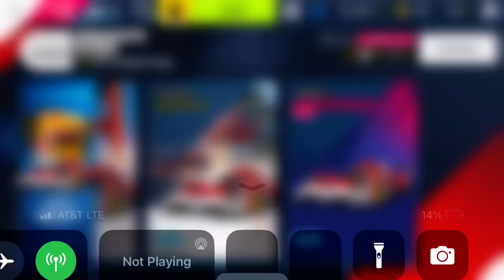Asphalt 9 - Special Hunt: Glickenhaus 007S (Stage 1) | 00:51.067